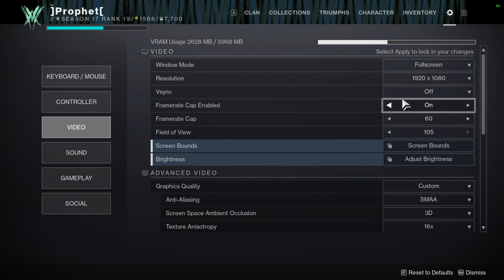The games I play and have fun playing with Friends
i love to sit and relax and enjoy a game or 2, if there is any game you would like for me to try out - Please Comment, Like and Subscribe and Ill do my best to play it and give my personal thoughts.

Ty everyone and have a Blessed day!